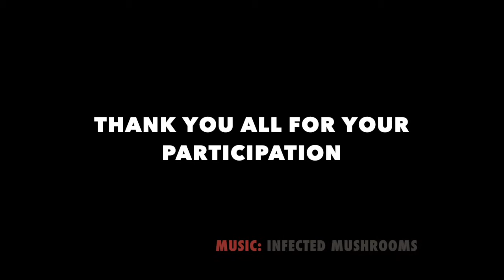Pyromania I 2016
CrossFit Pyro's annual fitness festival